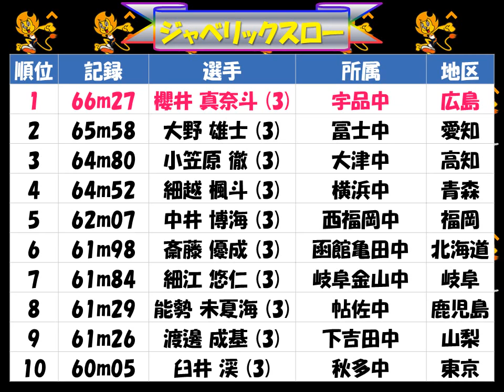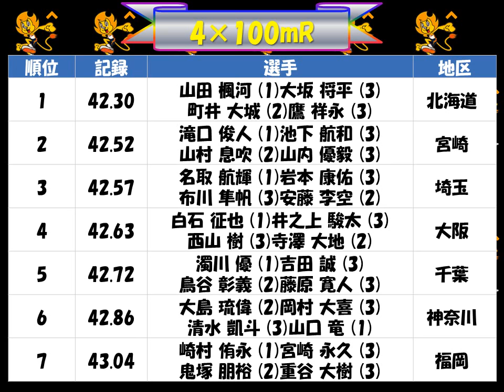ｼﾞｭﾆｱｵﾘﾝﾋﾟｯｸ2017「男子共通」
円盤投げ、ジャベリックスロー、4×100mR